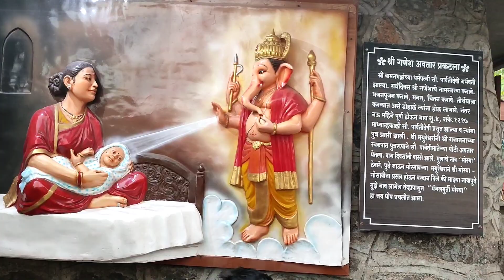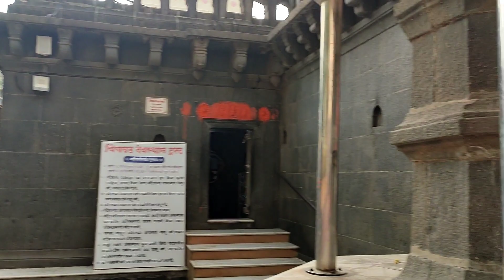Morya Gosavi Temple Chinchwad Pune/ಗಣೇಶ ಭಕ್ತರ ಸಮಾಧಿ ದೇವಸ್ಥಾನ ಪುಣೆ/dailyvlog